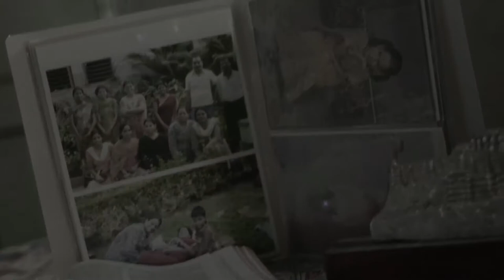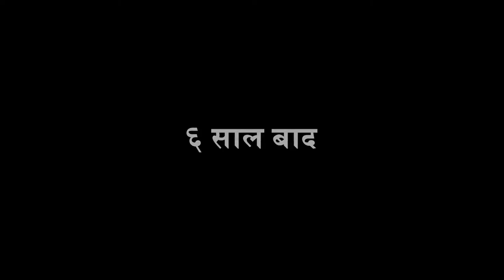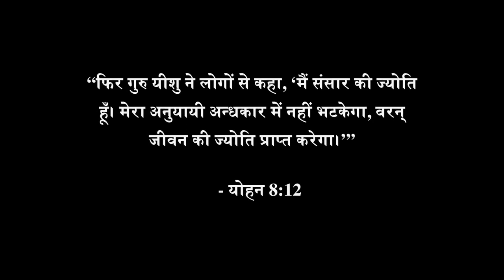A Beautiful Hope एक सुंदर आशा है - Rajasthani-Mewari Language Film - HD Full Movie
A young girl married off to an abusive family, wrongly accused of stealing from her in-laws, is rejected and mistreated. Her mother-in-law takes away her first-born girl child, she loses all hope and contemplates suicide. Only to remember the words of her father, “God made you special and he loves you.” She meets a new friend who comes to her aid. This friend shares about the love of Christ and invites her to a “satsang” fellowship where she comes to accept God’s love for her. Her life is changed and her family also. This film is a great way to introduce Mewari-speakers from a Hindu background to Jesus in their context.